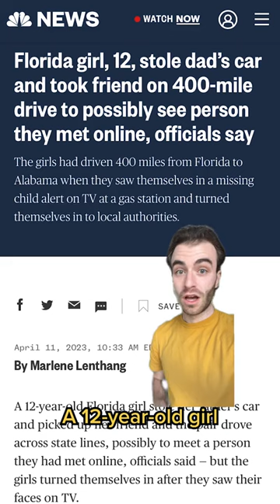12-year-old Florida girl steals dad's car and drives 400 miles with friend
Two girls, 12 and 14, turned themselves in after stealing a car and driving 400 miles from Florida to Alabama, possibly on their way to see a person they met online.